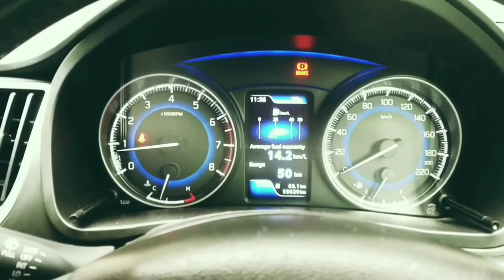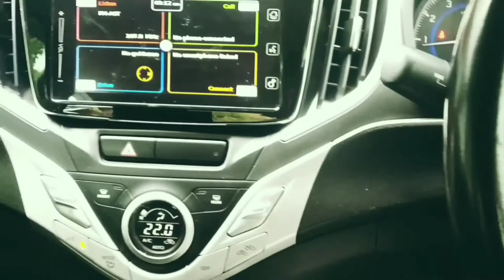Baleno Detailed Review | ബലേനോ ഡീറ്റൈൽഡ് റിവ്യൂ